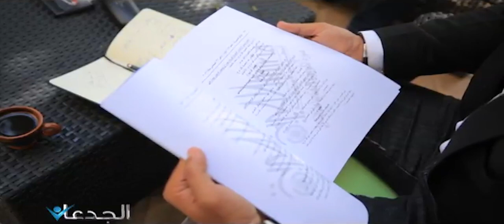محمد فتحى سالم .. زراعة مليون فدان بالنظم الحيوية يوفر لمصر 36 مليار دولار